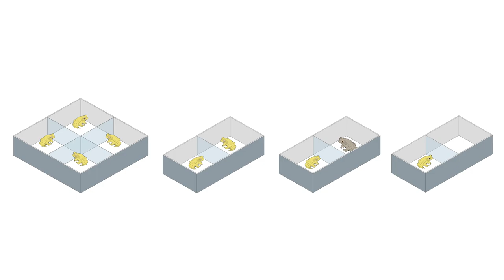Yellow Toad Chorus - Katy Switzer - University of Windsor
My name is Katrina Switzer and I am a PhD student at the University of Windsor. I am a behavioural ecologist interested in the integrative investigation of animal signals. Through a variety of techniques, such as spectroscopy, radioimmunoassay, and telemetry, my PhD dissertation aims to determine the proximate mechanisms and ultimate functions driving dynamic sexual dichromatism in a tropical toad. My co-applicant, Lincoln Savi, is a MSc student in our lab who specializes in merging the fields of technology and biological research.